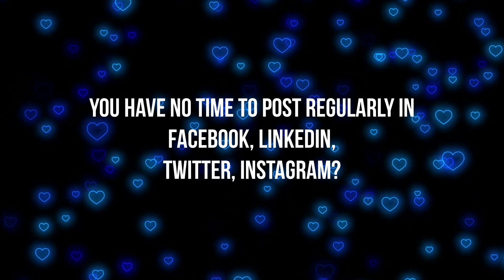Digital Marketing Service in Hansghara, Hooghly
In the idyllic town of Hansghara, Hooghly, Live Web Solution has been a stalwart in the realm of digital innovation, providing exemplary Digital Marketing Services since 2008. With over a decade of experience, our company has played a pivotal role in guiding businesses towards digital triumph, fostering growth, and establishing a formidable online presence in the dynamic digital landscape.

A Decade of Digital Leadership:

Founded in 2008, Live Web Solution embarked on a mission to redefine the digital landscape for businesses. Over the years, our unwavering commitment to staying ahead of industry trends and delivering tailored solutions has positioned us as a trusted partner for businesses in Hansghara, Hooghly.

Comprehensive Digital Marketing Services:

Understanding the unique needs of businesses in Hansghara, Live Web Solution offers a comprehensive suite of Digital Marketing Services designed to elevate online visibility and drive tangible results.

Search Engine Optimization (SEO):
Our seasoned SEO experts employ advanced strategies to optimize websites for search engines, ensuring improved visibility and organic traffic. Through meticulous keyword research, content optimization, and technical SEO, we aim to secure top positions in search engine results pages.

Social Media Marketing (SMM):
In the age of social connectivity, our SMM services focus on creating a compelling online presence across various platforms. We craft engaging social media campaigns to enhance brand awareness, foster community engagement, and drive conversions.

Pay-Per-Click (PPC) Advertising:
For businesses seeking immediate and targeted results, our PPC advertising campaigns are meticulously crafted to maximize visibility. We create compelling ad copies, identify precise target audiences, and continuously optimize campaigns to ensure a high return on investment.

Content Marketing:
Quality content lies at the heart of a successful digital strategy. Our skilled content creators develop engaging materials that resonate with your audience, establishing your brand as an authoritative voice within your industry.

Website Design and Development:
Your website serves as the digital face of your business. Our website design and development services focus on creating visually appealing, user-friendly websites that leave a lasting impression and drive user engagement.

Our Client-Centric Approach:

Live Web Solution prides itself on a client-centric approach, recognizing that collaboration and transparency are the cornerstones of successful digital partnerships.

Customized Solutions:
Understanding the unique characteristics of each business, our digital marketing strategies are tailored to align with your specific goals and challenges. We believe in providing personalized solutions that cater to the individual needs of our clients in Hansghara.

Transparency and Communication:
Clear and open communication is vital to our client relationships. We maintain transparency through regular updates, detailed reports, and open channels of communication, ensuring our clients are informed and involved in the progress of their digital marketing campaigns.

Client Success Stories:

The success stories of businesses in Hansghara, Hooghly, stand as a testament to the effectiveness of our digital marketing solutions. Live Web Solution is honored to witness businesses flourish and achieve unprecedented growth through our collaborative efforts.

As a leading Digital Marketing Service provider in Hansghara, Hooghly, Live Web Solution continues to be a catalyst for digital success. With a decade of experience, a commitment to innovation, and a focus on client satisfaction, we invite businesses to partner with us and embark on a transformative journey toward digital prosperity. Elevate your online presence and unlock new avenues of growth with Live Web Solution as your dedicated digital marketing partner in Hansghara.